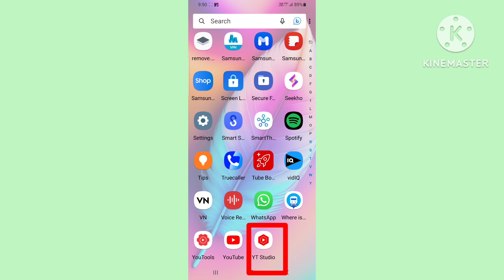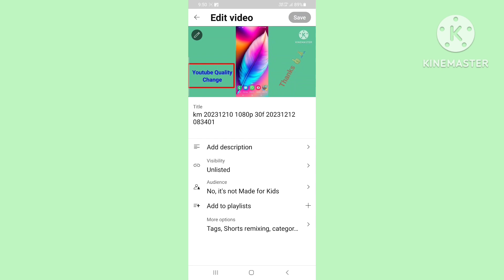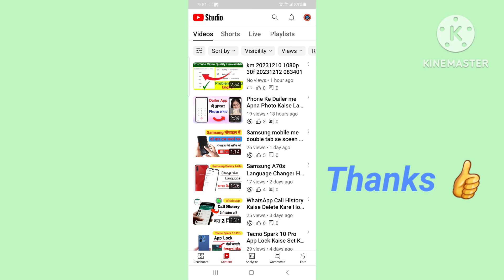Youtube Video me Thumbnail Kaise Lagaye। How To Add Thumbnail In YouTube Video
About This Video_ hello 👋 Dosto es video me mene bataya hai ki aap apni youtube
vidio par thumbnail kaise laga sakte hai